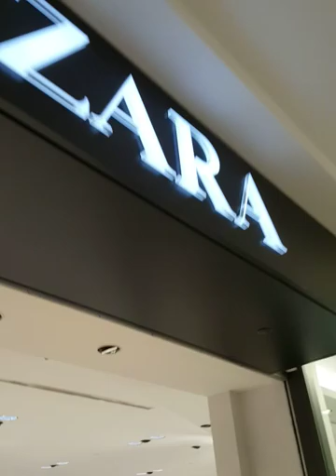Montreal, Canada...city exploration!